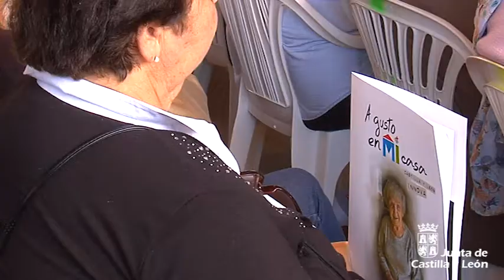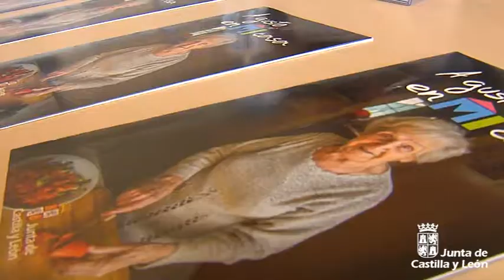"A gusto en mi casa" garantizará que los mayores del medio rural puedan seguir viviendo en sus casas